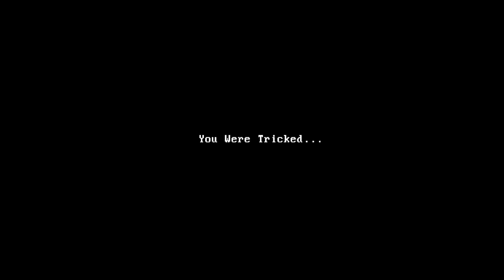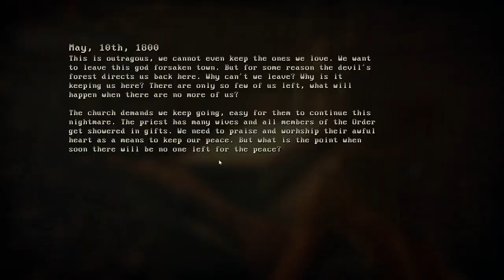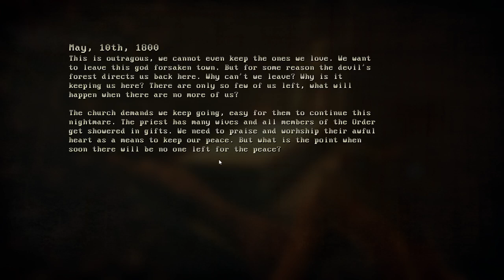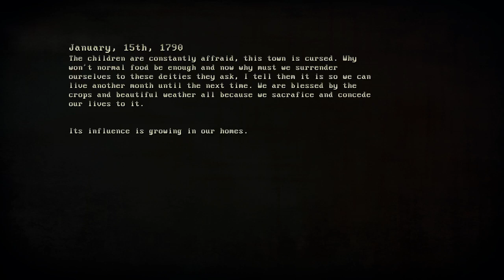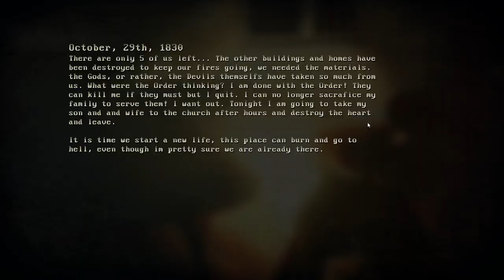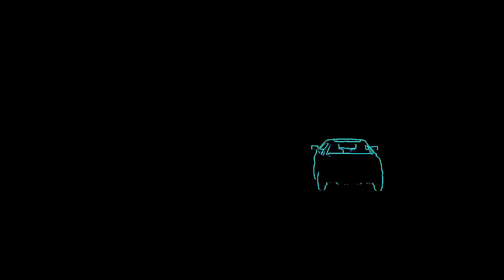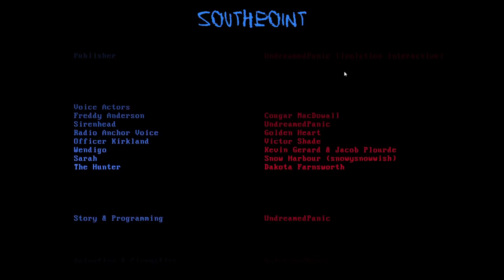DOWN WITH SIRENHEAD | South Point | Free Indie Horror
Hey guys. Welcome back to South Point Meadows. Siren Head gave me a challenge... time to show him who is the boss.